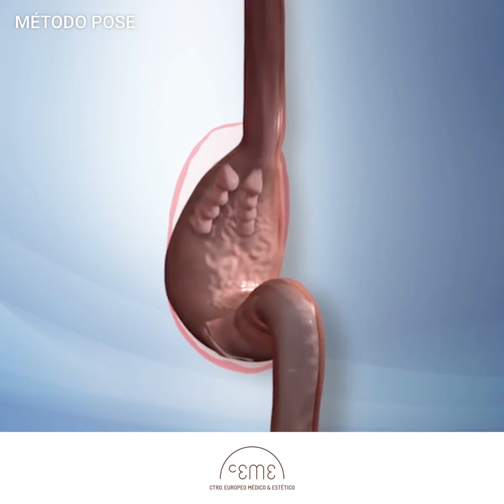Pérdida de peso - Método POSE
¿Quieres bajar de peso sin incisiones? El método POSE es una técnica de reducción de estómago que se realiza por endoscopia. Consiste en realizar pliegues en el fundus estomocal, parte superior del estómago que se expande al comer. Al plegarla se reduce su capacidad y provocamos que la sensación natural de saciedad aparezca antes. ¿Cuántos pliegues se necesita? Dependerá de cada paciente y de los resultados esperados.

El precio del método POSE es de 9000 euros y puedes financiarlo desde 190 euros al mes. Más información en nuestra web